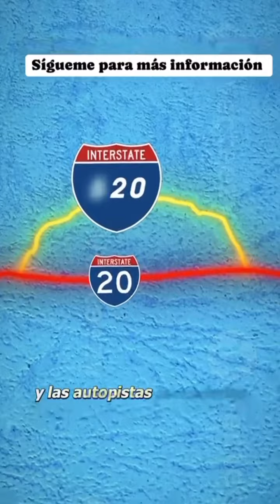Sabias esto de las carreteras en USA? 🤯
Repost from @pipiarealtor